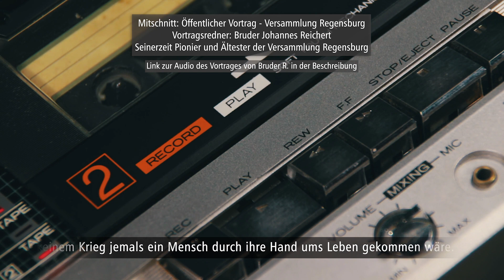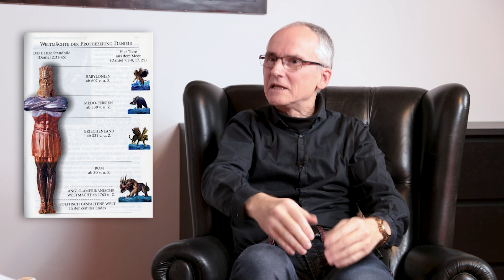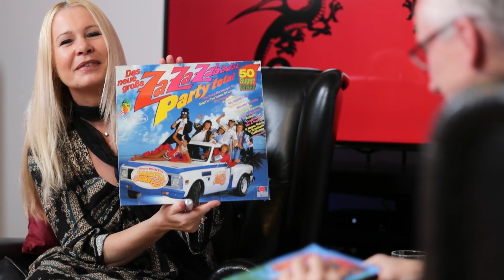Zeugen Jehovas - Ächtung und Lügen. Wohnzimmer-Interview mit Jörg Kohout, Ex-Mitglied und Kritiker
Zeugen Jehovas - Ächtung und Lügen.
Wohnzimmer-Interview mit Jörg Kohout, Ex-Mitglied und Kritiker

0:00:00 Begrüßung

0:06:20   "Sonderpionier" - Eine Steigerung des "Allgemeinen Pionier" = ein Vollzeitprediger. Sie leisten einen besonders hohen Stundeneinsatz im Predigtwerk. Heute sind das mindestens 130 Stunden pro Monat. Dafür geben sich die Gläubigen mit einem einfachen Leben zufrieden und vertrauen darauf, dass Jehova für ihre Grundbedürfnisse sorgt.

0:07:56 Der "Lotusfuß" - Ein qualvoller und grausamer Brauch, der einst in China gepflegt wurde. Mädchen wurden die Füsse und Zehen gebrochen, damit diese dann einbandagiert zum damaligen Schönheitsideal wurden. Kleine Füße galten als schön, die dabei entstandenen Schäden waren irreparabel. Dieser Brauch wurde bis ins 20. Jahrhundert praktiziert.

0:09:19 Ächtung: "Du weißt aber ganz genau, wenn du etwas tust und du wirst ausgeschlossen, wegen dem, was du tust, dann wird die Mutter den Kontakt zu dir abbrechen. Was ist das für eine Liebe?"

0:10:09 Ächtung: "Wen hat man als Kind anderes als Person, die man braucht, als die Eltern? Und es ist ganz klar: die werden den Kontakt zu einem abbrechen, wenn man nicht funktioniert! Also was ist das für eine Liebe?" Keine bedingungslose Liebe!

0:14:10 Sekten: "Wenn Zeugen Jehovas keine Sekte sind, dann gibt es keine Sekte!"

0:16:48 Das von Jörg genannte Diskussionsforum findest du hier:

0:17:30 Etwa 8 Stunden Predigtdienst gelten als ungefähre Richtlinie für einen Zeugen Jehovas. Jeder, der gesundheitlich dazu in der Lage ist, soll dieses Maß an Zeit investieren. Auch wenn es kein niedergeschriebenes Gesetz ist, stehen Gespräche mit der Ältestenschaft an, sobald der monatlich abzugebende Stundenzettel einen schwachen Predigtgeist aufweist.

0:17:44 "Dauer-HiPi" steht für Dauer-Hilfspionier. Gläubige, die weder "Allgemeiner Pionier" oder "Sonderpionier" sein können/wollen, können von Zeit zu Zeit oder auch dauerhaft "Hilfspionier" sein. Dabei investieren sie entweder 30 oder 50 Stunden für den Predigtdienst.

0:19:57 „Weltliche Musik“: Zeugen Jehovas vernichteten ihre Schallplatten- und Musiksammlungen, weil vermutet wurde, dass dadurch „satanische Verse“ ins Unterbewusstsein gelangen. Würde man die Musik rückwärts abspielen, könne man diese teuflischen Aussagen hören und verstehen. Das Unterbewusstsein sei in der Lage, diese Texte auch ohne rückwärts abzuspielen zu verstehen. Satan könne so in das Gedankengut Einzug halten.

0:32:15 "Der Index" - Eine Übersicht aller Veröffentlichungen von Wachtturm-Publikationen.

0:33:03 Originalaufzeichnung eines Vortrages mit der Aussage, Zeugen Jehovas hätten sich noch nie am Kriegsdienst beteiligt.

0:40:43 "Eine kleine Geschichte von Gott" von Herman van Veen:

0:45:10 "Egon Glöckel und der Index der Zeugen Jehovas"

0:50:00 "Die Hutnadel der Frau ist eine Erfindung Satans"

0:57:10 Jörgs Website

0:58:58 "Tagebuch eines Toten" - ZJ im Ersten Weltkrieg

1:05:25 Ist die Ächtung Gottes Wunsch?  "Die Wachtturmgesellschaft hat nichts mit Gott zu tun!"

1:10:08 Bei den "Nürnberger Prozessen" mussten sich Hauptkriegsverbrecher verantworten

1:11:50 Lügfix bzw. Lügnix ist eine Figur aus:
- Asterix-Comic "Der Seher" (1972)
- Schlüsselrolle im Film Asterix – Operation Hinkelstein (1989)
- Asterix & Obelix gegen Cäsar (1999)

1:13:45 Das bedeutsame Jahr der Zeugen Jehovas – 1914. Weiterführende Infos z.B. hier:

1:14:39 Neues Licht: "Die überlappende Generation"

Das Wohnzimmer-Interview
von und mit Esther Gebhard

eine a2k-media Produktion

Kamera, Licht & Ton: Joe Ehrhardt
Schnitt und Postproduktion: Joe Ehrhardt · a2k-media · @a2k-media
Musik: Technology Logo by Wolf Music / News by Adi Gold / Business by Olexandr Ignatov
lizensiert via ENVATO Elements
Bildmaterial: Jörg Kohout, iDominick, ILVI

Verwendung des Materials, auch auszugsweise, nur mit ausdrücklicher Genehmigung